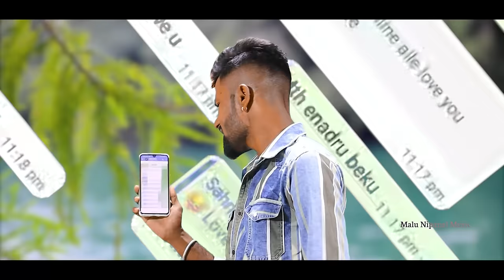ಬಾ ಗೆಳತಿ ಯುಗಾದಿ ಹಬ್ಬಕ್ಕ | Baa Gelati Yugadi | Malu Nipanal Janapada Video Song | Uttar Karnataka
Song : Baa Gelati Yugadi Habbakka
Singer & Lyricist : Malu Nipanal Singer
Camera & Editing : Praveen Kadapatti Team
Vocal Mix : AdhiShakati Recording Studio
Produced By : Praveen Kadapatti